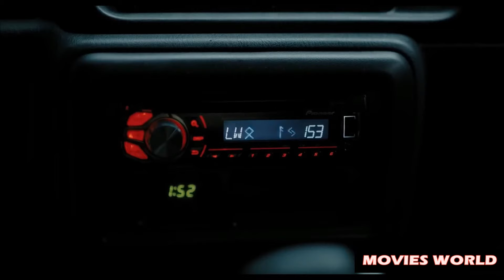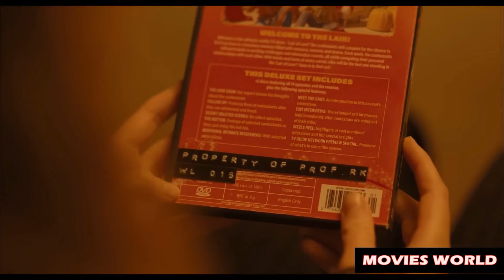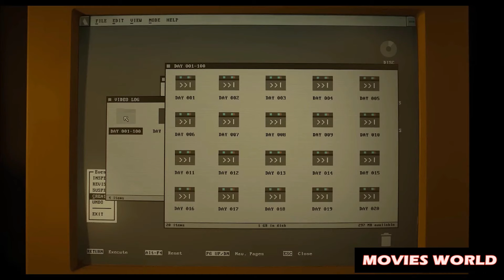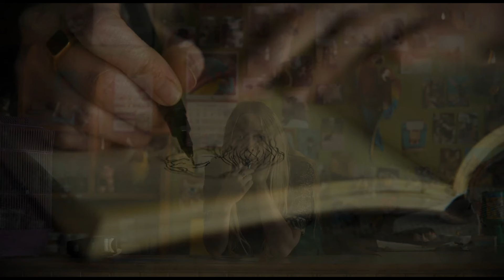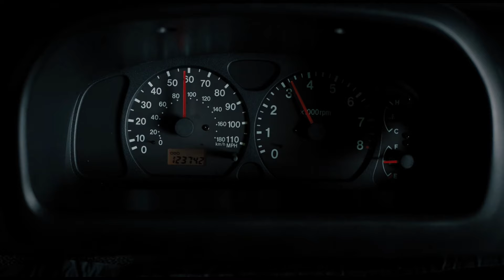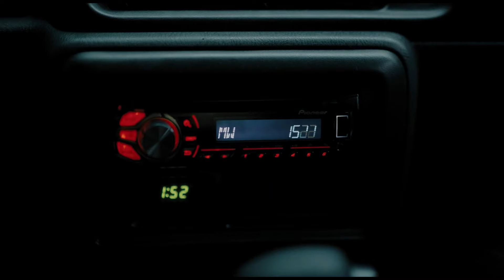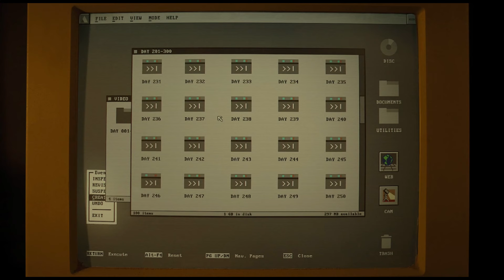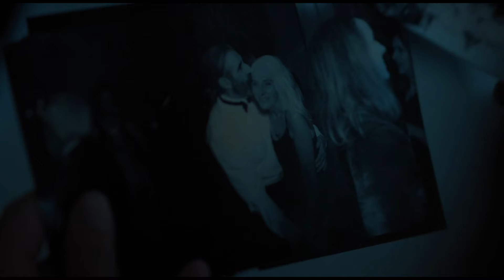The Watchers (2024) - Hollywood Horror Movie Hindi Dubbed - New Horror Movie 2024